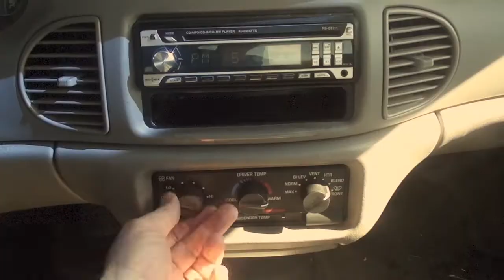Tiefsa with Fish Face Bass Bass - The Buick Century, The Silver Stallion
My Buick Century, The Silver Stallion

Lyrics

It’s your boy, TIEFSA
With the one and only
Fish Face Bass Bass

YOU KNOW

An’ I’m ‘bout to drop some fresh rhymes
Bout’ my dope ride
Like we’s back in 1999
Because that’s the year it was made.
My car’s old and kind of junky...

Bought it from a Grama
for 5G’s
Cuz she ran into a pole
so they took away her keys

The dent’s not too big
It’s not so bad
For a 41 year old
Driving Balding dad

My silver stallion
Strong as King Kong
Only has a few issues
That been going wrong

But over the years
The problems keep gettin’ bigger
An if they keep pilin up
Betta call the grave digga

The Buick Century
The Silver Stallion
Been round so long
Give it a medallion

It ain’t street legal
But not cuz it goes fast
I lost the front license plate
I don’t know how I did it so don’t even ask

The center console
Won’t shut anymore
So I duct taped it shut
For Ever More

The steering wheel grip
Decided to rip
I had to tape the vanity mirror
Cuz the lid likes to slip

Do you want some heat?
It only works on FULL BLAST
The gas flap spring snapped
So it’s permanently waves at half mast

The Buick Century
The Silver Stallion

The AC is shot
Which is a bumma in the summa
Cuz the windows get stuck shut
So I’m sweatin’ like a motha!

The rear view mirror
Is all wiggly and jiggly
I can’t see all them cars
That be rolling round behind a me

My wifey don’t be likin’ me
Cuz we got kids like one two three
An the center seat belt it be
Lacking a shoulder strap you see

In Silver Stallion I Trust
The only problem is
Its turning to rusT

The Buick Century
The Silver Stallion

YEEEEAHHHH - So, Fish Face Bass Bass, think I need a new ride?

Honestly, yeah, Probably.

Umm, Is your Grandma still driving big Buick SUV, you know
with the three row seating?

You ain’t gettin’ my Grandma’s ride, Tiefsa.  Knock it off man.

Written By David Tiefenthaler
Lyrics By Tiefsa and Fish Face Bass Bass